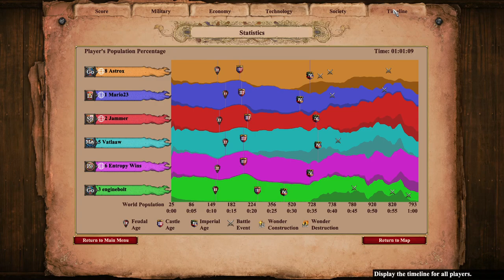Arena 3v3 1300 ELO | Age of Empires 2